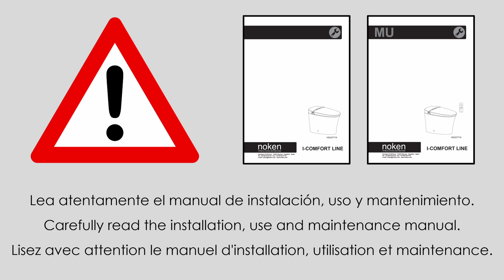Comment changer le couvercle des toilettes I-Comfort Line USA?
Procédé de remplacement du couvercle des toilettes I-Comfort Line USA avec l'abattant électronique.